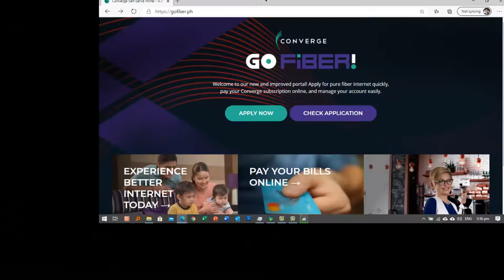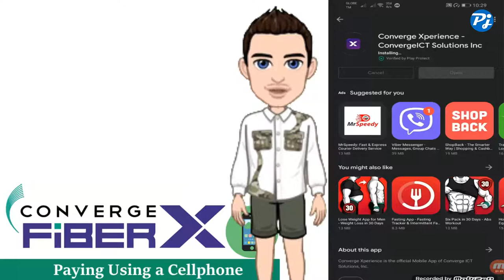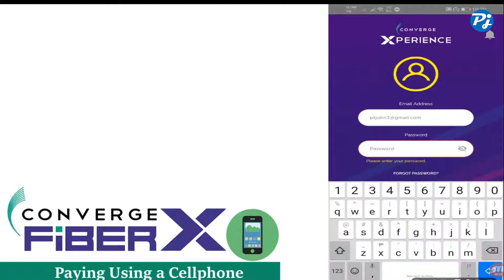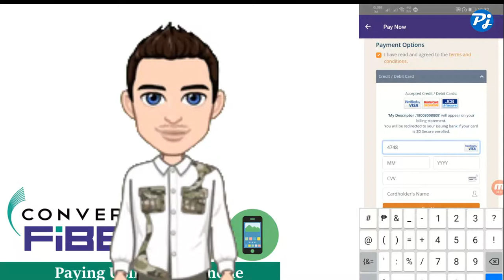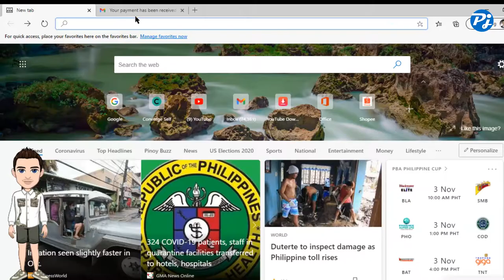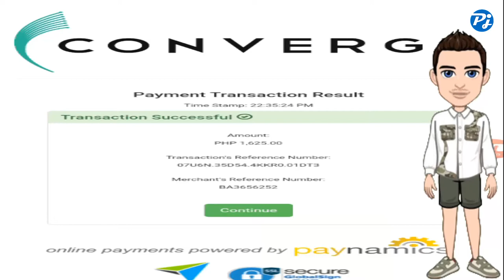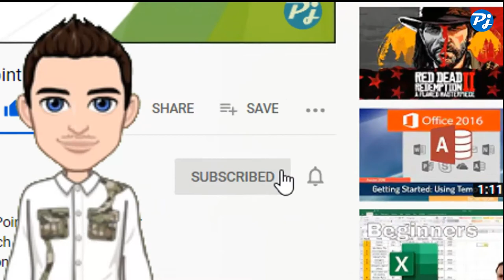PAANO MAGBAYAD SA CONVERGE ONLINE GAMIT ANG DEBIT/CREDIT CARD (ATM CARD) - Tagalog Tutorial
Sa panahon ngayon ng pandemya, hanggat maaari dapat nating iwasan ang paglalabas-labas papunta sa mga matataong lugar. Kaya naman sa tutorial na ito, aking isishare sa inyo kung paanong bayaran ang Converge Internet Bill gamit lamang ang ATM Card, Cellphone o Laptop at Debit / Credit Card. Kadalasang tinatawag ang mga ito na ATM Cards.

- GCash: PTAY JOHN G MIANA 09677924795
- Bitcoin Wallet: 3F1ZsxT7zHuYsDFWDmNR1VwxdcKLwt88qG
- CoinsPH Peso Wallet: 38PFJsF6RuTMzFkFuEN8TUZ8XPAHVDxaQc
- XRP Wallet: rU2mEJSLqBRkYLVTv55rFTgQajkLTnT6mA
  Destination Tag: 514144
- BCH Wallet: pqteqrnde4qtk65cflt0rw3hxasx77p7558w2cj4ey